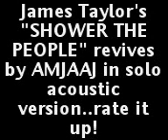Shower the people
james taylor's "SHOWER THE PEOPLE' rives in solo version by amjaaj...rate it up...luv you all!!!